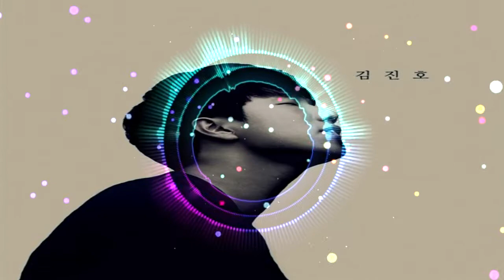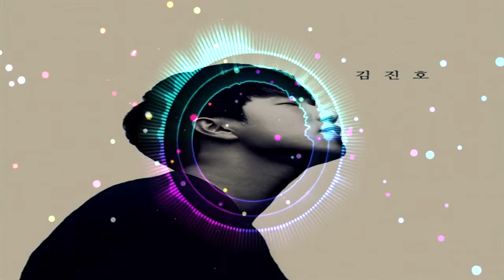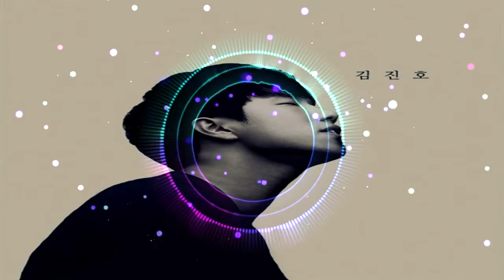김진호 - 가족사진 ( Kim Jin Ho - Family Picture ) SG워너비 COVER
Gracias.
いつもありがとうございます
Merci toujours.
Vielen Dank.